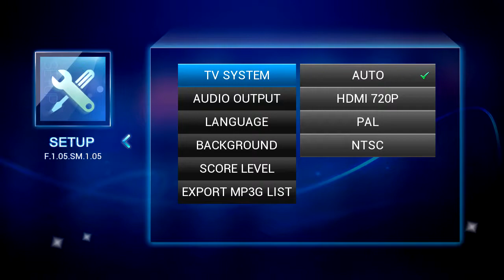SingMasters Karaoke Machine DEMO walkthrough,No.1 Portable Home Karaoke system in the world.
SingMasters Karaoke Machine DEMO walkthrough

Pls email for songs list.